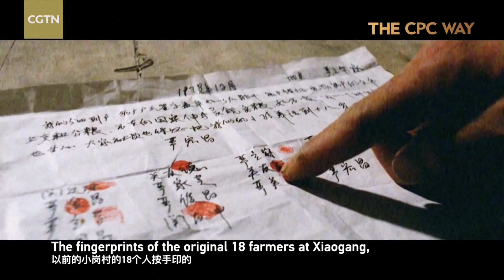CPC Documentary: Rural Vitalization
China Global Television Network on Friday aired the second episode of a new documentary "The CPC Way", exploring the hard-won victories of the Communist Party of China and the prices it paid for the achievements: How the Party began, whom it serves and how, what's behind the policies, and where it is heading.